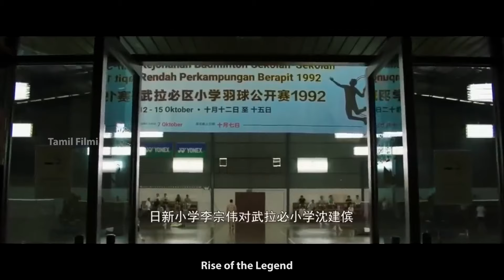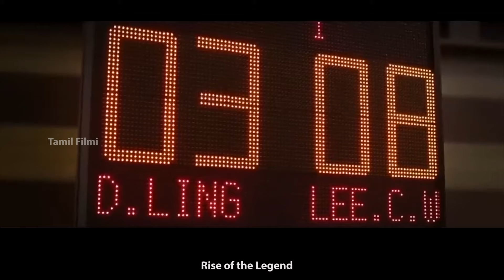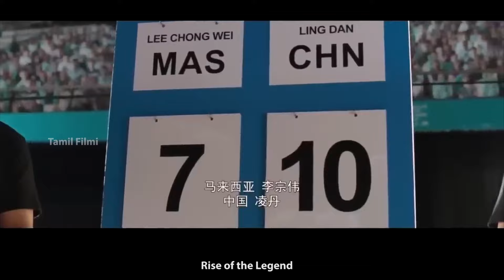Rise of the legend movie explanation in tamil | Tamil filmi | Tamil Review | Tamil voice over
I will remove the content immediately. Or we are ready to give the revenue that we made from the video

voiceover
tamilvoiceover
mrtamilan2
mrvoiceover
mrtamilexplainer
voiceovertamil
horrormovieexplainedintamil
latestfullhorrormovie
psychologicalthriller
trendingnow
latesthorrormovieintamil
horror
thriller
mrtamilan
tamildubbed
intamil
moviesexplainhindi
tamilmovieexplanations
moviesexplainedintamil
horrormoviesendingexplainedintamil
moviereviewintamil
movies
horror
mrtamilan
thriller
intamil